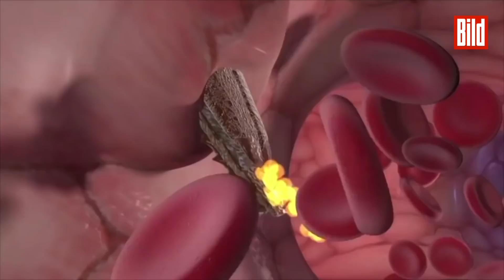Zecken: Minikleines Tier, riesengroße Gefahr! So gefährlich sind die Krabbelviecher wirklich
Ein Zeckenstich (oder Zeckenbiss) tut nicht weh, weshalb er häufig und lange unentdeckt bleibt. Allerdings können gefährliche Krankheiten durch Zeckenstiche übertragen werden. Wir haben mit einem Zecken-Experten gesprochen und die wichtigsten Infos und Antworten für euch gesammelt.